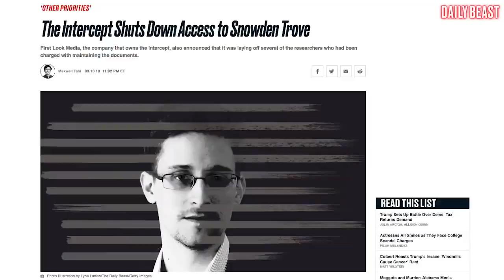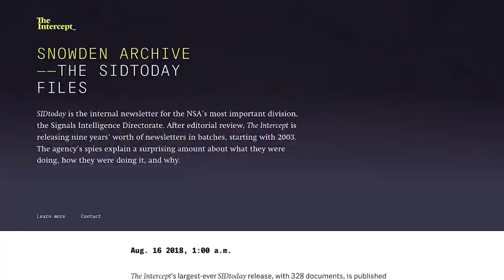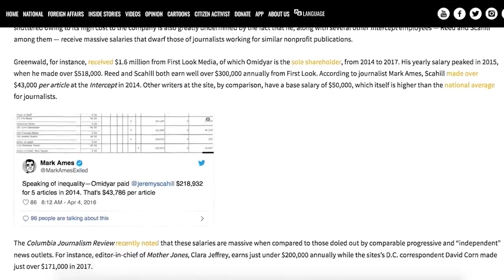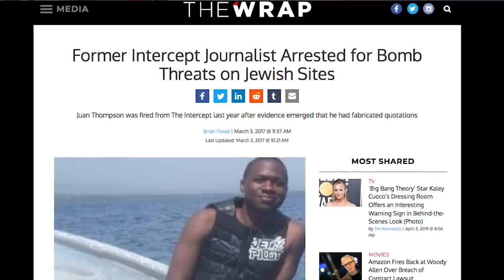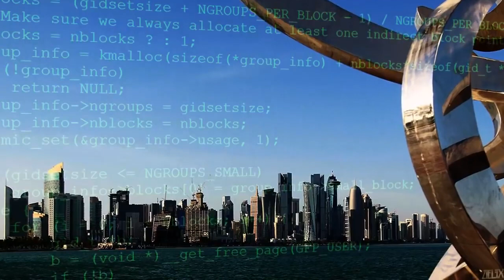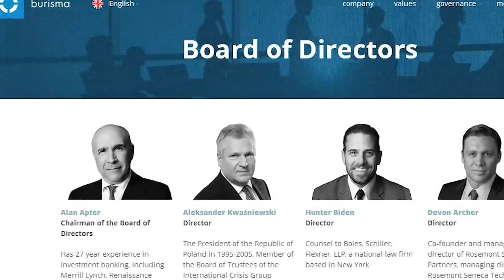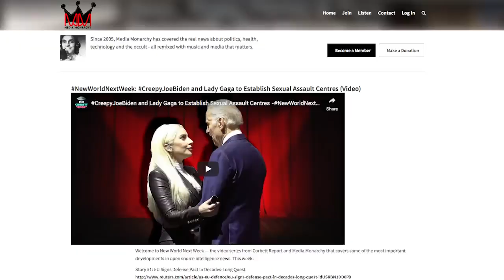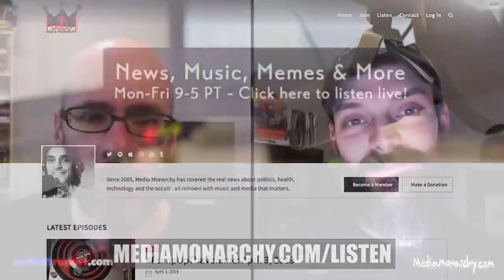Glenn Greenbacks Completes the Edward Snowjob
Story #1: Silencing the Whistle - The Intercept Shutters Snowden Archive, Citing Cost

NWNW Flashback: Reality Intercept_ed as Deep State Winner Busted (Jun. 8, 2017)

Story #2: US Refusal to Confirm or Deny It Put American Journalist on Drone Kill List Called 'Chilling'

US Spies Helped UAE Hack Phones of Al Jazeera Chairman, BBC Host & Other Journalists

Story #3: Forget 'Creepy' - Biden Has A Major Ukraine Problem

.@SenFeinstein told me she was surprised she went viral, because: "You know what somebody said to me?--I didn’t see any of this--they said anybody with a cell phone in their hand can get you on international news in two minutes. I never knew that."

Biden Accused By Two More Women of Inappropriate Touching

Biden Pledges In Video To Be More “Respectful” of Personal Space

NWNW Flashback: CreepyJoeBiden and Lady Gaga to Establish Sexual Assault Centres (Nov. 16, 2017)